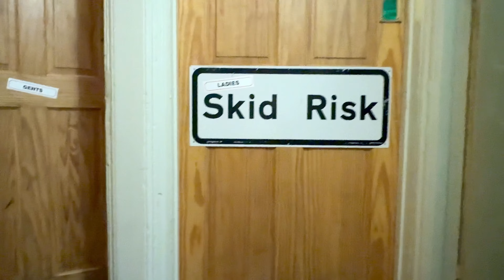Kayak adventure on the river Dart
Saturday morning I took my drone, phone, kayak, car and went to Warfleet Creek in Dartmouth.

I always wanted to explore the cave near Kingswear Castle.